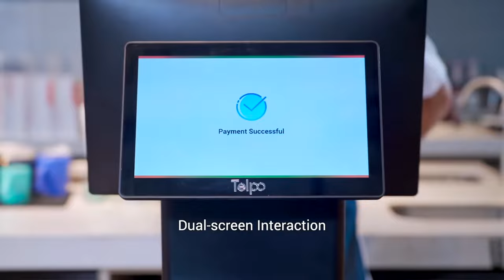Telpo C1 | Touch Screen Cash Register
Telpo touch screen cash register C1 adopts arc design, black body shell color, and flexible touchable screen to show premium image and high-tech sense.
Superior Processor Performance: A cutting-edge processor, Android 9 OS;
200mm/s High-speed Printing: Low noise 80mm paper width printer allows high-speed receipt printing and automatic paper cutting;
Multi-language printer: Supports printing 12 languages including English, French, Italian, Portuguese, Spanish, German, etc;
Four Screen Sizes Optional: 15.6-inch/ 15.6-inch+10.1-inch/ 15.6-inch+ LED/ 15.6-inch+15.6-inch;